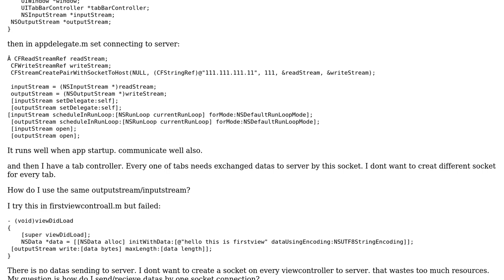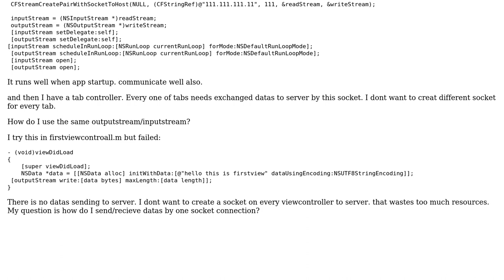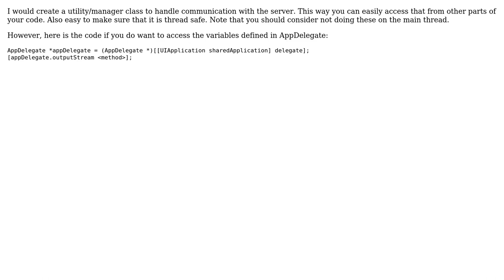How to share NSOutputStream from appdelegate? (2 Solutions!!)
How to share NSOutputStream from appdelegate?

With thanks & praise to God, and with thanks to the many people who have made this project possible! | Content (except music & images) licensed under CC BY-SA | Music | Images & others | With thanks to user STANLEY user rakmoh user Apurv and the Stack Exchange Network Trademarks are property of their respective owners. You are responsible for your own actions.